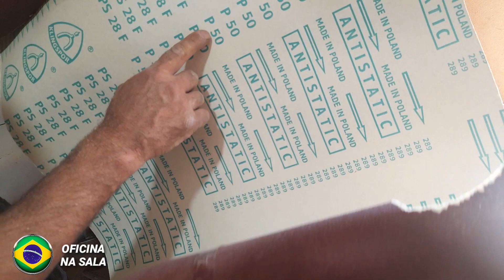como fazer disco de lixa para torno de madeira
neste video mostro como fazer um disco de lixa para torno de madeira o disco de lixa foi feito com material reciclado, so comprei a lixa, e muito facil de fazer um disco de lixa para torno de madeira o video esta acelerado mas de facil compreensao espero que consiga fazer o seu disco de lixa para torno de madeira tambem.